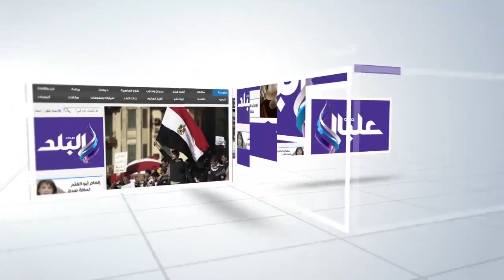صدى البلد | مصطفى الفقي: "هيكل" كان شخصية إستثنائية